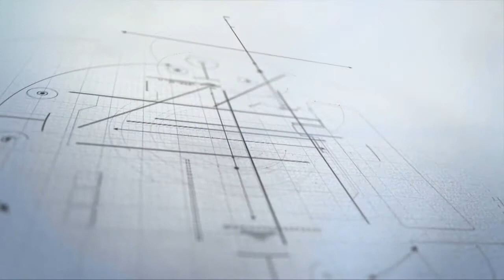देश बिकास हुनको लागी बोलिको होईन मनको नै इमान्दार नेता चाहिन्छ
heart touching speech of lyricist and journalist